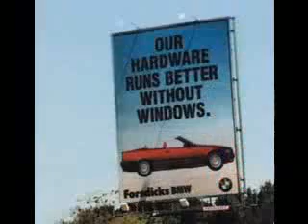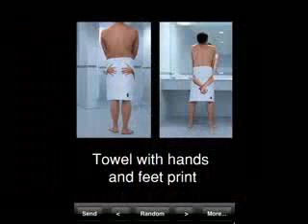Extremely funny commercials gallery